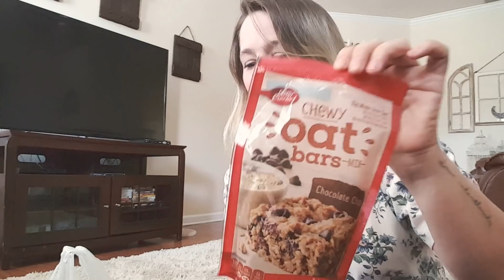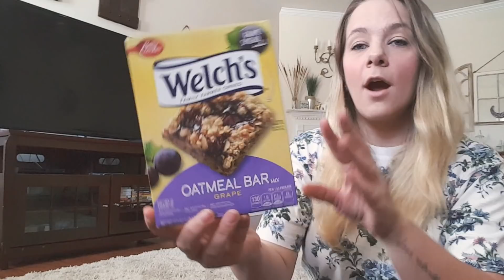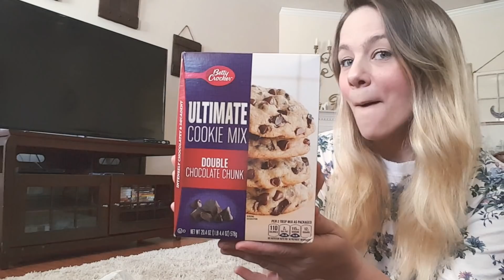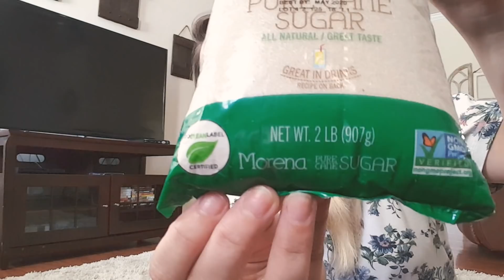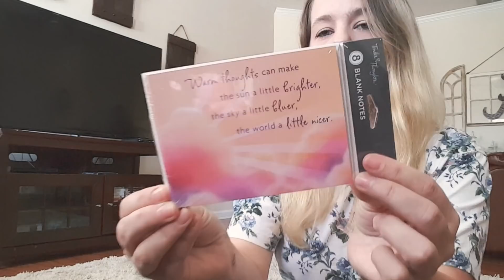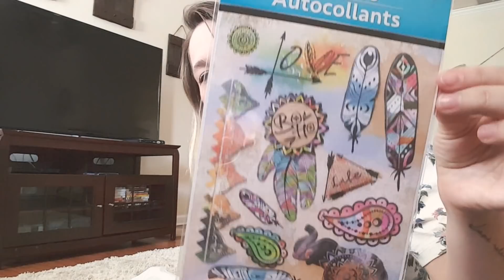DOLLAR TREE HAUL STORE #1 *BRAND NAME FINDS* 6/6/18